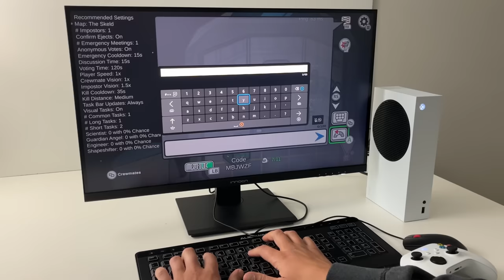Xbox Series S as a Budget Gaming PC - 4K 120 FPS with Innocn 27" Monitor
Xbox Series S as a Budget gaming PC setup with a budget 27" 4K monitor. Gameplay with mouse and keyboard on the series S and which games natively support mouse and keyboard on the small Xbox Series S console. You can also use web browser and Microsoft office (word, excel, PowerPoint).